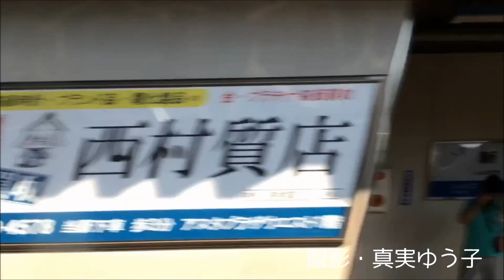嘘か真かを見抜く力って必要よね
映像は、私が撮影した兵庫駅から垂水へ
車窓から

【引用記事】
5倍
2019年7月31日 20時13分

菅官房長官
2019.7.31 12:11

That Part